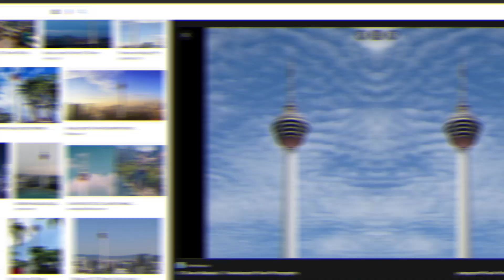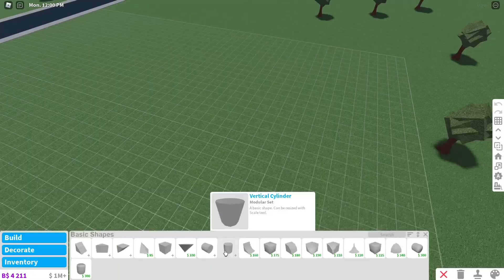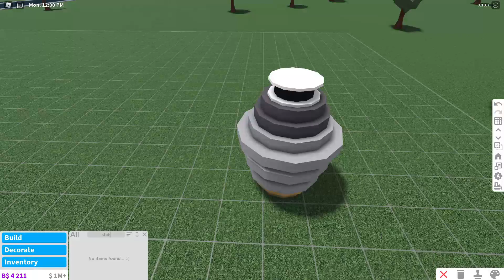Bina KL TOWER DI DUNIA GAME💪 [Bloxburg] || Roblox Malaysia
Channel ni biasa² je xde special sgt. Just roleplay+meme+troll content, xde pro ii nya.
Come join us Quan Family!